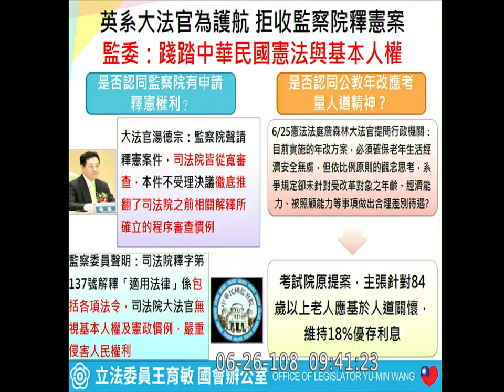智財法 謝銘洋 王育敏 (國民黨/不分區) 台大有把ＸＸＸ教好嗎？監察院可否申請釋憲？ 大法官提名審查 2019 06 26 全院委員會 臨時會【立法院演哪齣？】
王：主席、謝被提名人、各位同仁。請教謝被提名人，你現在擔任民進黨仲裁委員，表示你跟民進黨關係密切，但是你剛剛自己口頭說你是超出黨派，司法院組織法第五條規定「大法官須超出黨派以外，獨立行使職權，不受任何干涉。」你覺得你做得到嗎？
主席：請被提名人謝銘洋先生答復。
謝：主席、各位委員。當然做得到。
王：好，你回答的口氣非常的堅決及肯定，本席就來檢視你的政治立場，其實從剛剛曾委員銘宗的詢答裡面，就發現你是有政治立場的。
第一個，我要問你的是，在批馬卡管上面，你都扮演非常重要的角色，特別是2014年太陽花學運，你高分貝的批評馬英九，剛剛你說是為了學生的安全，我聽了覺得你真的很敢講，事實上，在這樣的事件當中，大概可以發現你的政治立場偏綠色，毫無疑問。在批評馬英九的時候，你大聲說：臺大法學院沒有把馬英九教好。你在發表這件事情的時候，我先請教你，你是哪一年從臺大法律系畢業的？
謝：我當時並不是說「我」沒有把馬英九教好，是「我們」，因為我當時是臺大法律學院的院長……
王：「我們」有沒有包括你？
謝：這個是整體。
謝：包括我以及所有的……
王：當然是有啦！更何況你連是哪一年畢業都不敢講！你是1980年畢業的吧？馬英九是1972年畢業的，就學術上的倫理來講，你是晚人家好幾屆的學弟，你又不是他的老師，你當時有什麼立場去講有沒有教好的這件事情？
謝：我當時是臺大法律學院院長。
王：而且還說「我們」，你真是好大的口氣，大言不慚！這就是你的政治立場，表露無遺。
第二件事情，其實從卡管案也看到你非常鮮明的角色，你在連署的時候提到，校務會議的決定不僅展現民主失靈、專業空白，更是法治淪喪，深感難堪與遺憾，你連署了這份文件，我請教你，現在管中閔是臺大的校長，你接受還是不接受？
謝：因為在程序上，教育部已經同意任命他，因此，他是屬於臺大現在合法的校長。
王：當時你連署這份文件還提到「法治淪喪」，這不是對你自己法律專業的踐踏嗎？如果你現在認可了管中閔，當時你發表的這篇聲明不是就代表了你打臉過去的自己嗎？
謝：不是的，當時是在教育部還沒有任命之前。
王：你怎麼會有雙重標準呢？教育部有沒有任命跟你的學術立場、專業立場有什麼關係，你可以這樣子丕變？
謝：對於教育部的任命，其實基本上我也不贊成，但是我必須尊重教育部的決定。
王：所以你根本不是一個可以遵守法律的人嘛！請你指出來教育部哪邊違法，尤其臺大重啟遴選的校務會議中是反對票大於贊成票，這是經過投票表決的過程，你竟然還講得出「法治淪喪」這4個字，代表在你的心目中是有特定立場的，這樣你如何能夠擔任一個稱職的大法官呢？
接下來，你剛剛大言不慚地去批評馬英九，因為你認為你當時是臺大法學院院長，所以你就可以講出這樣的話，而且你一再強調你是基於良知，現在就請你基於你的良知來評論一下陳水扁前總統，他有4個貪污案子判決定讞，6案審理當中，合併執行20年刑期，併科罰金2億5,000萬元，請問臺大法律系有把陳前總統教好嗎？
謝：這個並不是我要去……
王：請你本於良知現在回答本席的問題。
謝：因為當時陳水扁的案子跟學生是無關的，那是他個人的行為……
王：我現在要請教的是你的立場，面對陳前總統犯下的這些案子，請你用一個臺大法律人的專業良知，你很喜歡講專業良知這幾個字，請你以良知來回答這個問題。
謝：對於這些問題，我尊重法院的判決。
王：你尊重法院的判決？所以你不會覺得陳水扁是無罪的？
謝：法院判決是確定判決，這中間到底有沒有經過正當程序去審理是另外一回事，因為其實有些案件牽涉到中途換法官的問題……
王：你這種說法跟獨派立場非常地貼近，結果你還大言不慚地說你沒有政治立場，有政治立場就大聲說出來，我覺得反而沒有關係，而不是遮遮掩掩，自以為自己是超然公正，事實上，在你的心目中是有非常獨特的想法與立場。本席可以大言斷定，你其實就是一個親綠學者，而且主張獨派立場，這是非常鮮明地，從你過去的這些主張與看法就可以得知，因為每次遇到事件，你會大聲的站出來講話的，都是跟藍營人士有關的，所以不要再說你是超然的立場。
另外，是與跟你個人有關的事情，昨天你被披露在86年擔任公費留考面試官時，你對於自己的指導學生絲毫不懂利益迴避，然後還被法院認證你這個程序是有瑕疵的，不懂自我迴避，擔任自己教導學生的面試官是想要護航他嗎？為什麼你不自動申請利益迴避呢？這是最基本的原則，謝教授不會不知道吧？
謝：我當然知道，我可以回答嗎？
王：可以，請回答。
謝：請給我幾分鐘的時間。
王：沒有幾分鐘，請你就為什麼沒有利益迴避簡短的回答。
謝：第一個，基本上這是口試，而且我們事先完全不知道口試學生的名單，因此我無從事先申請迴避。第二個……
王：你是到什麼時候才知道的？
謝：我進到口試會場，看到被口試人員名單時才知道。
王：怎麼可能？口試前應該會事先給你學生的資料。
謝：沒有、沒有，因為……
王：你對學生的背景都不知道要怎麼樣問問題呢？
謝：我是當場看的，而且我當場一看到就馬上向主審教授提出反映，口試人員中有一個是我的學生，我要迴避……
王：你現場有提出來？
謝：我有提出來，我有揭露。
王：好，我們就相信你現在的說法，你說你現場有提出來，所以你認為你沒有道德瑕疵。
謝：是的，沒有。
王：接下來我要繼續請教公投法議題，你很喜歡說你是基於良知，請問你對於公投法修惡的看法，執政黨以人數優勢，在臨時會快速通過公投法修法，把公投綁大選脫鉤，而且規範每兩年才能舉辦一次，這是限縮人民「創制、複決」的權利，你剛剛口口聲聲說你是基於維護人權、本於良知，請問你面對公投法修惡這件事情有什麼看法？
謝：這是大院所做的立法……
王：又不敢評論了？
謝：不是不敢評論，而是這不是屬於我的職權範圍，我尊重大院所做的決定。
王：這怎麼會不是你的職權範圍呢？
謝：除非……
王：當時發生太陽花學運時，你怎麼不尊重立法院的職權呢？那也是立法院的事情啊！你就可以大聲地你本於良知、捍衛學生的權益？今天只有一個原因，因為你是蔡英文提名的大法官人選，所以你根本不敢批評，你一批評就會批評到蔡英文，而這就是我要問你的問題，蔡英文擔任總統以來，有多少違反民主的事情、專制的事情，所以才會在去年九合一大選大敗，以他這樣的行事作風，包括這次修惡公投法，連呂秀蓮都看不下去了，這位是你口中所謂的人權，也是你在乎的人權，他過去是民進黨中扮演推動婦女人權非常重要的角色，連他都出來大加批評、嚴厲批評。在這樣的情況下，你還在護航蔡英文，同樣的問題，請問臺大法律系有把蔡英文教好嗎？
謝：這就如同我剛剛回應的問題，就是……
王：我只針對修惡公投法這件事情，你認為蔡英文這樣的舉措以及執政黨這樣的舉措，限縮人民「創制、複決」的權利，把原來可以每一年公投改成兩年一次。而且過去蘇貞昌曾經講過公投綁大選，其實是一個讓民意直接展現的最好機會，結果昨是今非都變了調，你認同這樣修惡、倒退的公投法嗎？你認為臺大法律系有把蔡英文教好嗎？
謝：我覺得到底有沒有把蔡英文教好跟他的行政，這是兩個不同的事情……
王：在這件事情上，請你基於學術良知來評論這件事情。
謝：這是兩個不同的事情，不能相提並論。
王：什麼是不同的事情？本席要求你針對公投法修惡這件事情，去評論臺大法律系有沒有把蔡英文教好？
謝：當時我會講這句話的背景，如同剛剛所說的……
王：你不要再回到過去，我講的是此時此刻。
謝：站在學生的立場……
王：請基於你的學術良知來評論把公投法修惡的蔡英文，臺大法律系有沒有把他教好？不敢講？辭窮？
謝：這件事情不能夠這樣評論。
王：作為一個大法官被提名人，你這樣的風骨我看不下去，因為你根本就是非常的有立場，此時此刻的你沒有辦法，也不敢開口批評蔡英文，一旦你開口批評執政黨，執政黨的票就不會投給你，你的大法官就會落空，你想到的是自己的官位，而不是你一開始口口聲聲說的良知。如果你有良知，這件事情的立場這麼清楚，你為什麼連表態都不敢？除非你就是違反自己口中所說的，絕對做得到超越黨派。你完全是護著民進黨，到目前為止，民進黨有任何一件事情是謝大教授批評過的嗎？你可否告訴本席，民進黨執政以來，違憲、違反人權的事情，有哪一件事情你公開在媒體上大肆批評、大聲批評過？大家對你的印象只要批馬、卡管，你對民進黨有哪件事情說過一句重話，可不可以告訴本席？
謝：因為我的專業領域是在智慧財產領域，如果是屬於財經法的領域……
王：那請問太陽花學運和管中閔要不要擔任臺大校長又關你什麼事呢？
謝：因為我是臺大的老師……
王：你的雙重標準太明顯了吧！
謝：我是臺大的老師，對於臺大的校長，我當然必須要關切。關於馬英九的事件，因為我當時是法律學院院長，也是學生的大家長，我必須要保護他們。
王：你要保護學生可以用其他的作為，你一句話臺大沒有把馬英九教好就是保護學生嗎？你這是政治表態！
謝：因為當時……
王：你真正的作為應該是提醒學生注意安全，或是可以到現場關心學生，絕對不是回過頭去罵馬英九，結果現在要你罵蔡英文，你一句話都不敢吭聲，請問這是什麼風骨？
最近監察院聲請關於公教人員的釋憲案，結果被駁回，請問你對於這件事情的立場與看法是什麼？監察院有沒有權利聲請釋憲？
謝：對於大法官已經處理過或者是處理中的釋憲案，我不便在此表示任何意見……
王：你這是統一標準答案吧！請問是誰告訴你來到這邊、遇到這些事情都不回答？
謝：這是在美國聯邦最高法院大法官在審理時也同樣面臨……
王：這是基本的法律常識！我問你監察院有沒有聲請釋憲的權利，請你回答有或沒有？你不敢講？
謝：大法官會議裡面已經講得很清楚了。
王：監察院有聲請釋憲的權利，你不敢講？
謝：大法官會議已經做了解釋。
王：監察院有聲請釋憲的權利，你連這一點都不知道，你還要擔任大法官？
謝：他們的解釋是沒有聲請釋憲的權利。
王：他沒有針對一些特定的法令事項，監察院本身有提出釋憲的權利，你連這一點都不知道，你的知識根本就是不及格！你連這一點都不知道，就急著要附和他們的結論，這是兩碼子事。你讓本席覺得你的專業學術在這部分真的是不及格。
另外，有關於公教年改，昨天憲法法庭召開言詞辯論庭，詹森林大法官提醒行政機關，必須確保老年生活經濟安全無虞，應依比例原則的觀念思考。而考試院原來的版本亦主張，對84歲以上老人應基於人道關懷，維持18%優存利息。請問在年改的過程當中，你是否支持應秉持人道精神？
謝：這是大法官目前審理中的案件，我也不能夠表示意見。
王：這個又不能表示意見，連攸關人道精神的事情，你連說出口都不敢，你前面還在那邊謊稱關心原住民、關心很多議題，並且重視人權！你不會只重視中國大陸的人權，而不關心臺灣這些軍公教的人權吧？如果你是這樣的表現，那你前面回答本席絕對可以做到超出黨派、獨立行使職權，這完全是空話、這不是事實，所以今天的這個審查，我覺得非常好，讓你們這些被提名人站上備詢臺，大家透過檢視就可以清楚明白你的立場。最後，我可以下一個結論：謝教授，你沒有辦法超越黨派，你現在就是向民進黨靠攏，你將來也不會成為一個獨立行使職權的大法官，謝謝。